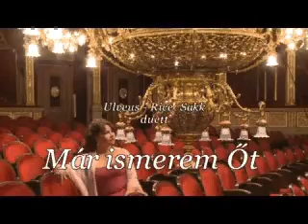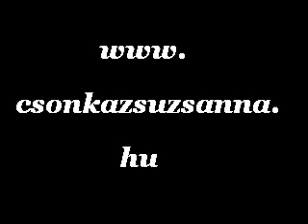Már ismerem öt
Csonka Zsuzsanna and Voros Edit